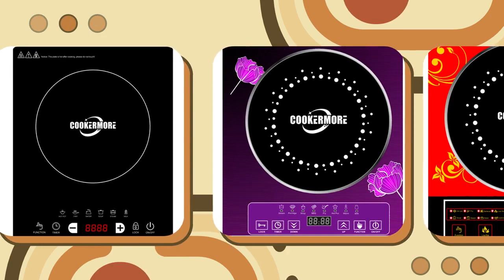induction cooker best quality manufacturer COOKERMORE#inductioncooker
induction cooker best quality manufacturer

Hey guys! Today I’m going to show you about induction cooker best quality manufacturer.

Guangdong Cookermore Co., Ltd, located in Guangdong China, the home appliances Kingdom. The company, with the management idea of "innovating and realizing value, insisting on applying  the corporation culture to enhance its core competitiveness ", constantly introduces the professional talents within the industry. Meanwhile, Cookermore relies on professional high-end R& D level and mature test technology among its peers. It concentrates on the research and development of small home appliances Solutions mainly for gas stove, induction cooker, range hood and PCBA, and becomes the preferred developer for small home appliance manufacturers.
In addition to the strong R & D strength in development of small home appliances in the domestic market,

Our company has extensive experience national standards and product certification for the countries, Such as Japan, Taiwan, Malaysia, the EU countries, and USA, in terms of product exporting. At the same time, Cookermore has a structure and air duct design team to ensure the certification passing; And has rich experience for EMC, VDE, CE standards.

As for the product development for some domestic well-known enterprises, we design special program according to customer requirements, and obtain corresponding patent certificates. In continuous innovation, we have grained a number of national patent certificates of independent R& D technology.

We have broken through the technology bottleneck of the industry and applied those to products in order to create product value and higher profits for customers.
Since the establishment, we have been adhering to the idea of "people-oriented mission and integrity management style". We commit to the R & D development, manufacturing, marketing and the other services.
We are one of the few companies in Shunde District that have the abilities of independent R & D and patent manufacturing. The company gradually relies on word of mouth to occupy the market; This rapid development depends on the high-quality team with clear goals and strong will.